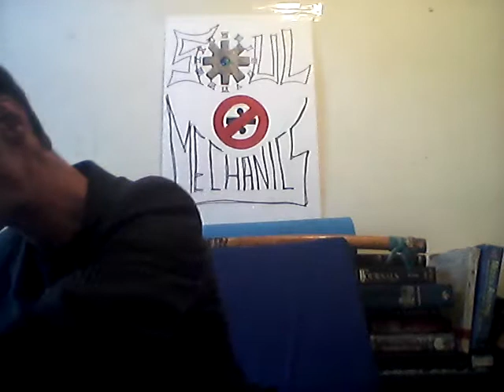Exercise: Spotcasting, part 1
Giving examples as to how the world communicates with the subconscious mind, and speaking to social programming in general.

Should you wish to discuss this or any topics related to the channel, or have any ideas or discernments to add please visit our main pages and share!